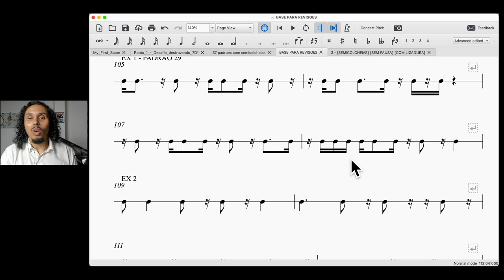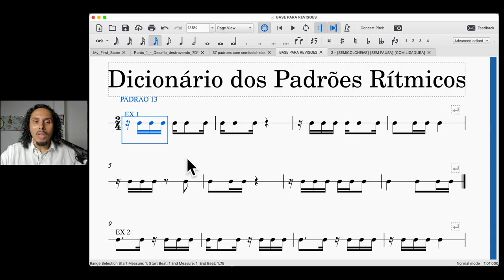346 - O caminho mais prático para aprender a ler à 1ª vista (foi assim que deu certo pra mim)